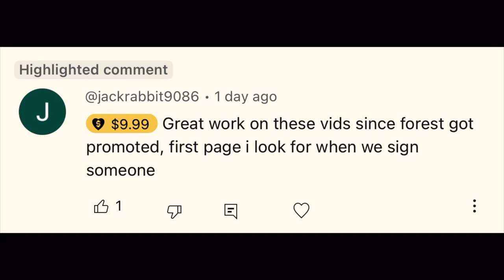Who Is Odysseas Vlachodimos? | Nottingham Forest's New Goalkeeper | Benfica | Greece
Odysseas Vlachodimos has officially signed for Nottingham Forest after the club agreed a fee with Benfica for his transfer. Despite interest from the likes of Manchester United, Odysseas Vlachodimos decided to put pen to paper on a 4 year deal with Nottingham Forest. Aside from looking at Odysseas Vlachodimos' skills, saves, passing, highlights, and interviews, this video analyses what the Greek goalkeeper will bring to Nottingham Forest moving forward.